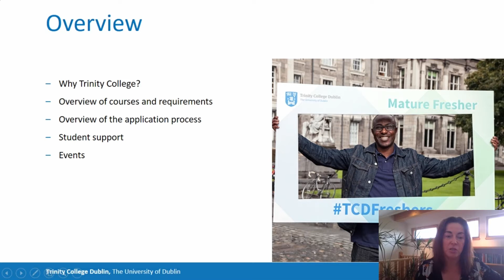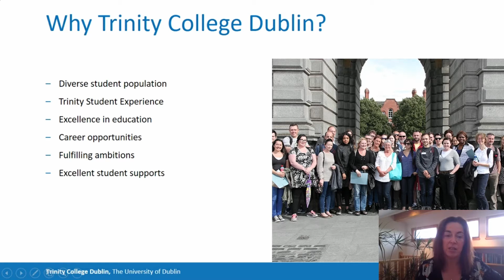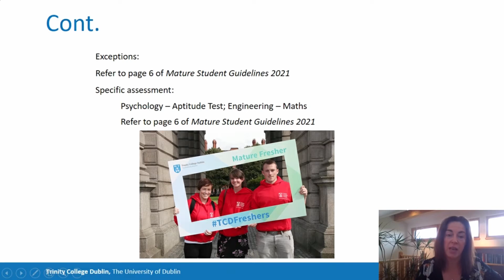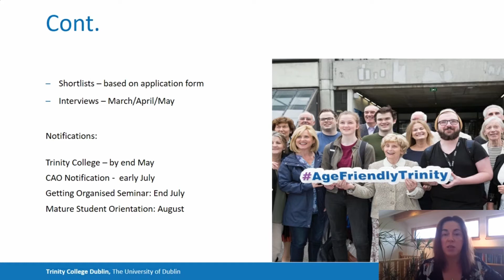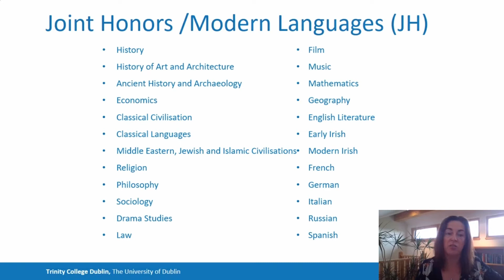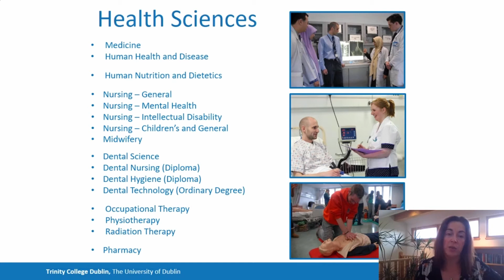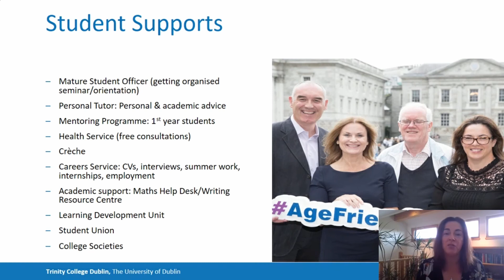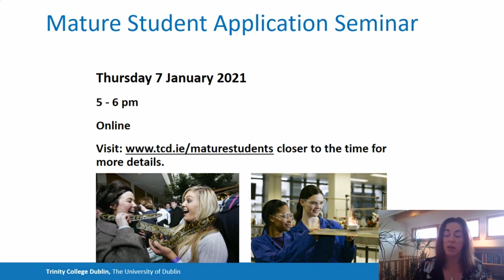Applying to Trinity College as a mature student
This presentation provides a brief overview of the mature student application process in Trinity College, including any subject specific requirements. It highlights the supports that are available for mature students and where to find information on our upcoming events.